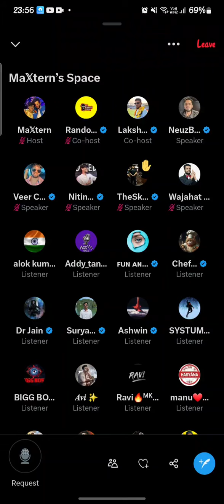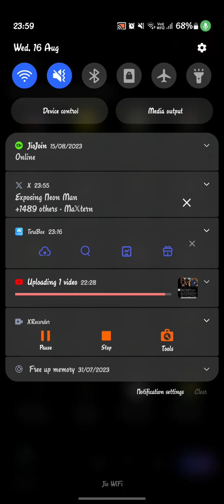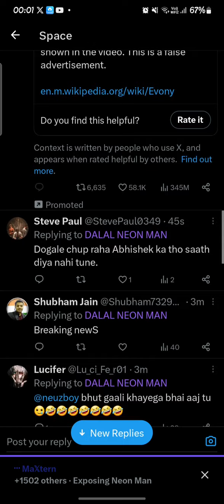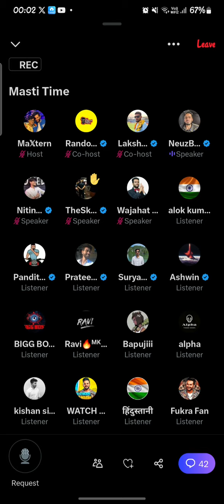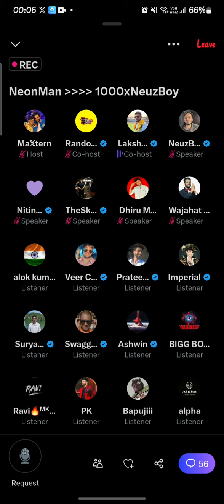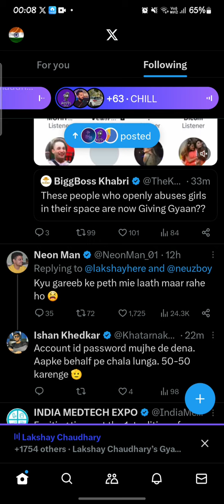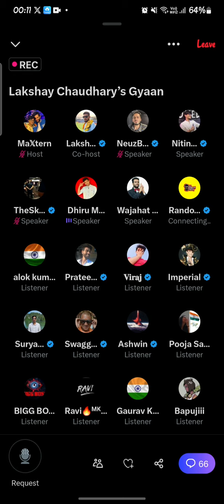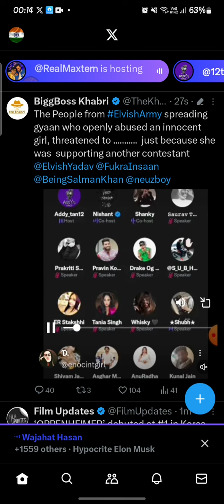EXPOSED @NeonMan BY @NeuzBoyy AND @lakshaychaudhary 😂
Open App
Big Fight Between ​⁠@triggeredinsaan & Elvish Yadav Fans Lakshay Chaudhary In Twitter Space
701K views · 9 days ago#abhishekmalhan
...more

A For Aman
30K

13K

Save

Report

Comments3.5K
Manoj sarkar MJ
Triggered is real example of decent,educated person.
Up next

2:16
Elvish Yadav Shocking Reaction On Dhruv Rathee | Elvish Yadav First Interview AfterWinning BiggBoss
Bollywood Mumbai
New
4.7K views

1:55
Elvish Yadav की जीत पर Emotional होकर रो पड़े Elvish के दोस्त Kataria
Viralbollywood
New
4.2K views

2:01
TRIGGERED INSAAN LIVE REACT ON - ELVISH YADAV WIN BIG BOSS OTT | FUKRA INSAAN WELL PLAYED
SHOCK GAMER
New
5.5K views

45:30
ELVISH ARMY AND FUKRA FANS BIG FIGHT 🤬/MAXTERN VS RANDOMSENA/ CORRUPT ND TRIGGERED HANDEL THIS 🤌..
NAUGHTY BACTERIA•66K views

5:37
TRIGGERED INSAAN LIVE REPLY ON ELVISH YADAV VS FUKRA INSAAN CONTROVERSY _ FUKRA & ELVISH BIGG BOSS
TrenD TopiK•19K views

3:33
triggered insaan reaction on bigg Boss winner @triggeredinsaan @ElvishYadavVlogs
GRENISHKA FF
New
5.6K views

13:20
Elvish is winner bigg boss ott season 2 finalay winner|| who is winner of bigg boss ott season ott 2
Shadowstrike_07
New
4.9K views

0:36
Elvish Yadav REACTION on Payal Gaming | The Bhai News
The Bhai News•1.7M views

4:50
Elvish Yadav's First Interview After Winning Bigg Boss OTT 2
Lehren Small Screen
New
4.7K views

8:48
BiggBossOTT Winner Elvish Yadav || SYSTUMM || Rao Shaab
Swat Torex
New
4.1K views

3:06
Elvish Yadav First Interview After winning Bigg Boss Ott 2 Show final in Filmcity
YOGEN SHAH
New
4.8K views

1:43
@TheSocialFactory VS @FukraInsaan ?
FUKRA INSAAN SHORTS•178K views

Description

A For Aman
13K
Likes
701,034
Views
5 Aug
2023

elvish yadav
fukra insaan
triggered insaan
lakshay chaudhary
love katariya
bigg boss
big fight between triggered insaan and elvish yadav fans in twitter space
elvish yadav fukra insaan big fight in twitter space